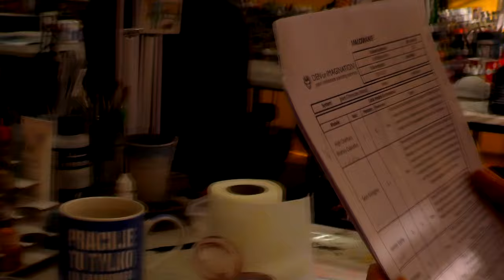MUTANT CHRONICLES WARZONE - LVL 3/4/5 MINIATURE SHOWCASE 4K